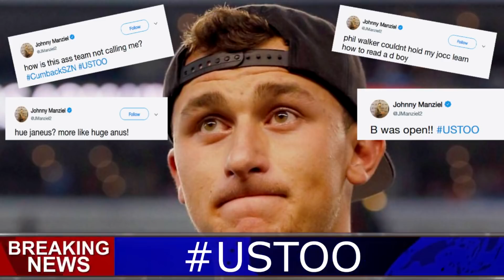Johnny Manziel's Return to Madden! || Madden 20 Franchise Mode Ep 12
Its the final two games of the preseason, Johnny Manziel and Justin Blackmon make their returns to the NFL as well as the third mystery reinstatement from Roger Goodell.